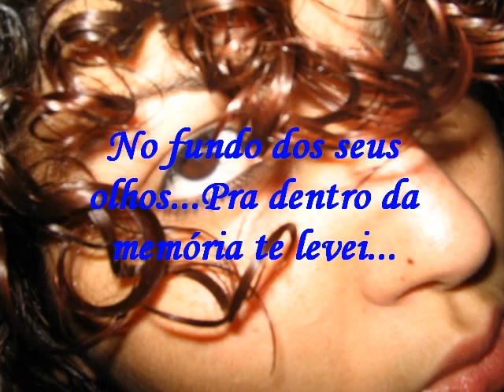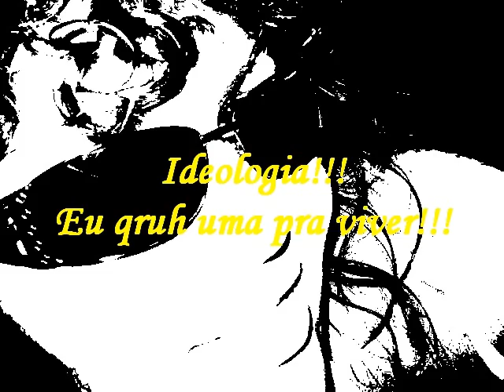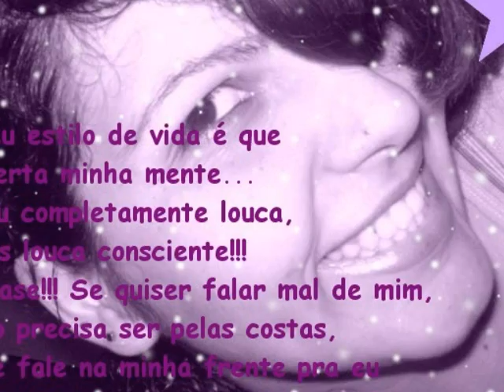Friends!!! Forever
Star Angel
amigos para sempre!!!